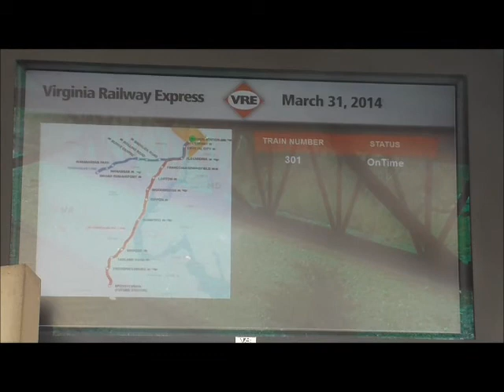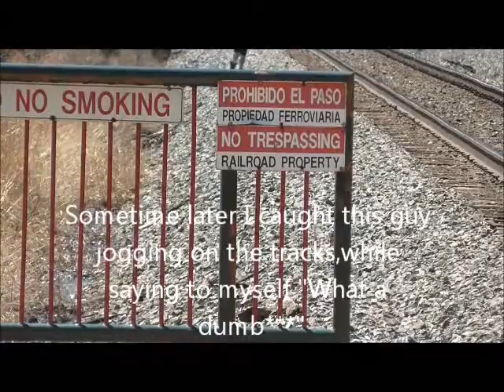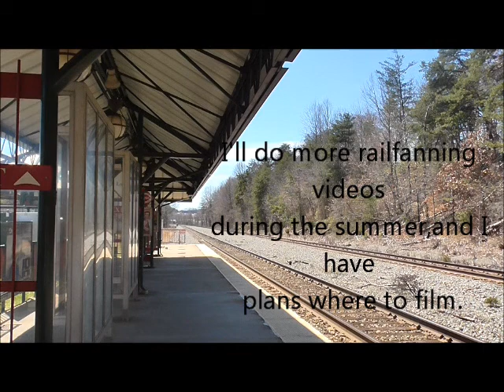Railfanning: Lorton,VA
**READ HERE**
So I was at the Lorton VRE station and thought,"Well,I haven't uploaded a railfanning video forever."; so i decided to and set up my tripod and film. There wasn't that much (opinion), i don't know why but that's how it is.